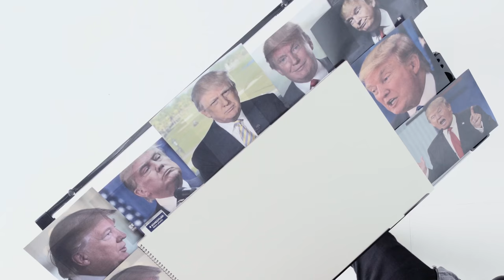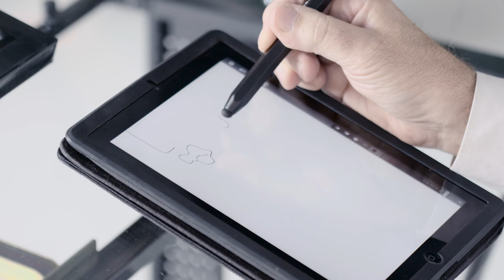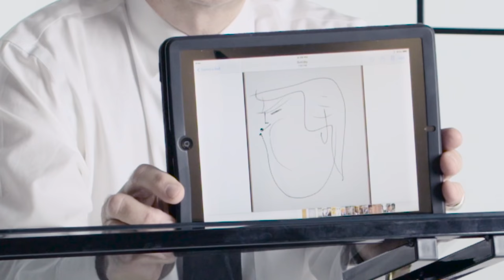How to Draw Donald Trump | Vanity Fair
Vanity Fair illustrators Edward Sorel, Steve Brodner, Philip Burke, and Robert Risko draw Donald Trump.